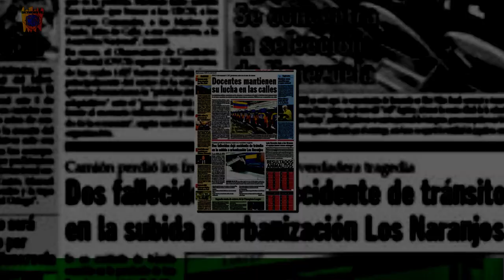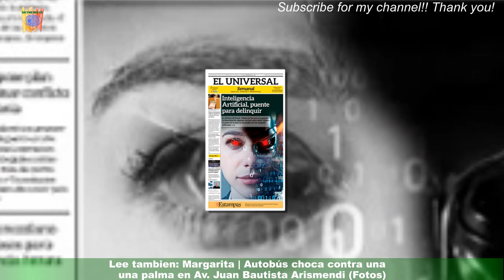Continua la búsqueda de una pareja un niño en embarcación de MargaritaVe1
Continua la búsqueda de una pareja  un niño en embarcación de Margarita
Este martes continua la búsqueda de una pareja y su hijo de cinco años que iban a bordo de la embarcación «Irialne Belmar» que naufragó la tarde del sábado 4 de marzo por una tabla que se desprendió. El hecho se pudo en detalles porque su capitan logró nadar hasta Punta de Piedras,pero a su regreso con otras embarcaciones que le prestaron auxilio, ya no encontraron a las tres personas sino solamente el bote. Celebridades e fofocas
últimas notícias
notícias interessantes
NOTÍCIAS IMPORTANTES
últimas notícias
Notícias interessantes
NOVO
Notícias hoje
Notícias hoje
NOVO
Notícias hoje
Hoje notícias
Notícias hoje
Hoje notícias
Últimas notícias hoje
NOTÍCIA
Notícias hoje
Notícias diárias
Últimas notícias diárias
Notícias hoje
NOVO
Notícias hoje
NOTÍCIAS DIÁRIAS
Notícias em inglês
NOTÍCIA
Hoje notícias
NOVO
Forex
Cassinos online
Claro
Alojamento
Viagem
Oggi Media
Jornal hoje
Pressione diariamente hoje
Pressionária diária
fofoca